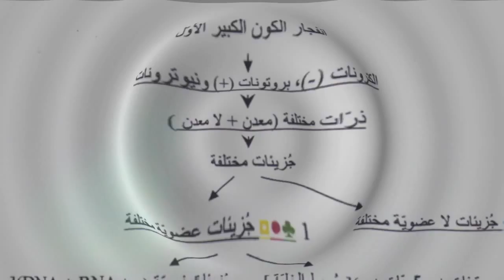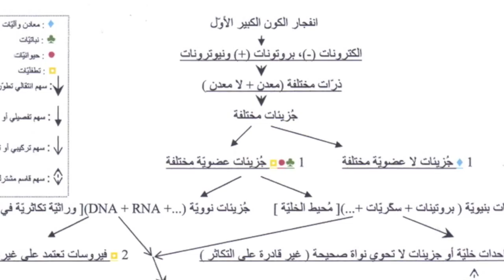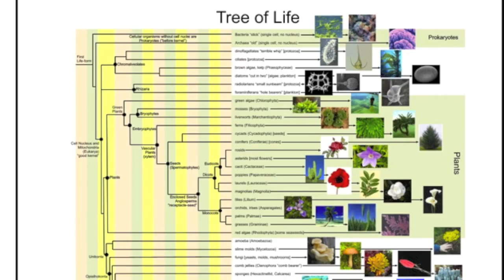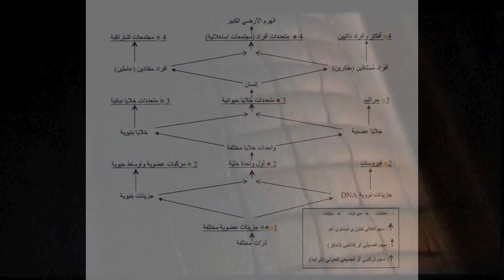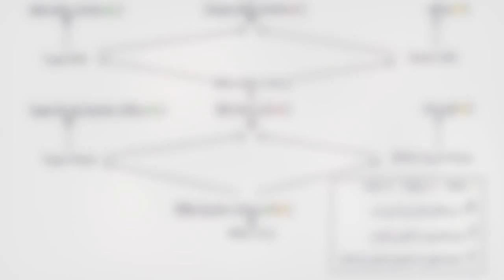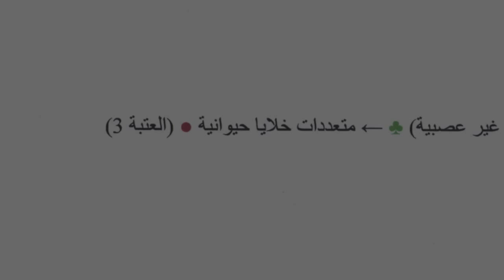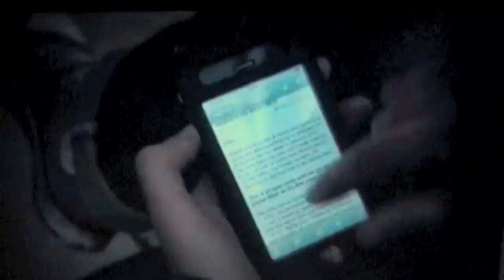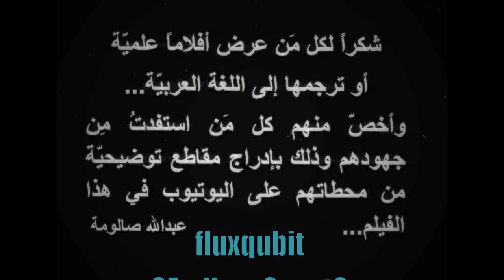Tree of Evolution / Abdallah SALOUMEH شجرة التطوّر / عبدالله صالومة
شجرة التطوّر: هي تطوير وتوسيع ل"شجرة الحياة" التي يعرفها علماء الأحياء، يقدمها عبدالله صالومة ضمن كتابه المنشور على شبكة الانترنت بعنوان : قانون التطوّر
تم اضافة شرح لشجرة التطوّر في الكتاب بتاريخ ٢٠/٦/٢٠١١